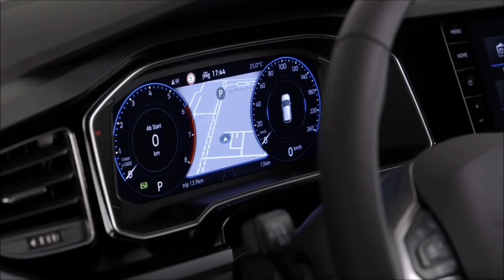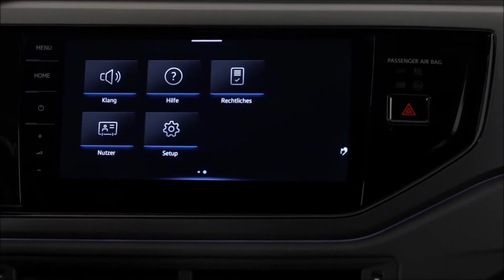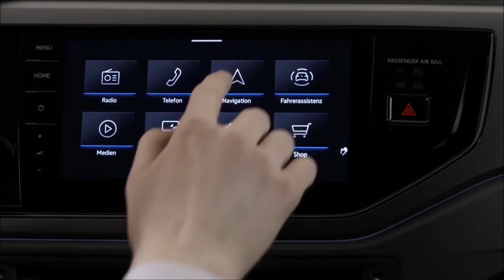Novo VW Polo 2022